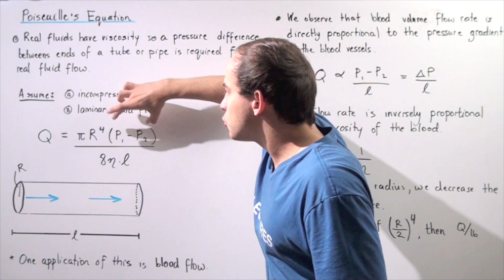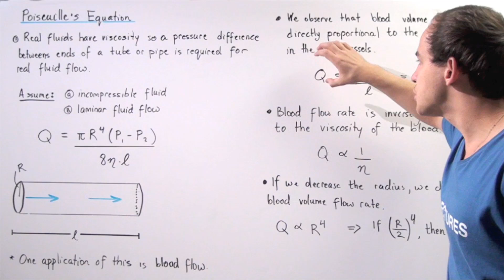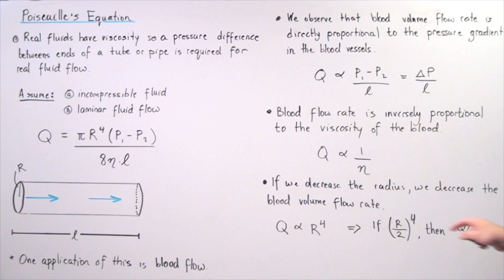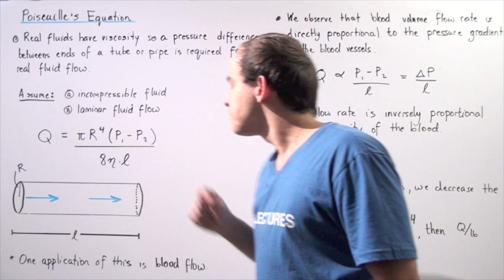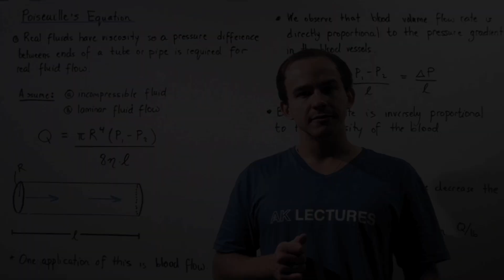Poiseuille's Equation and Blood Flow